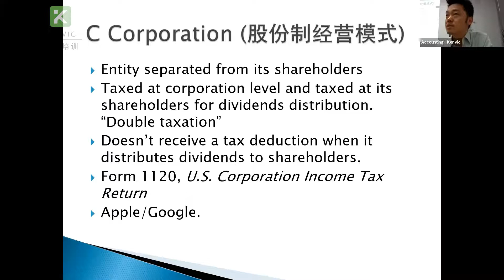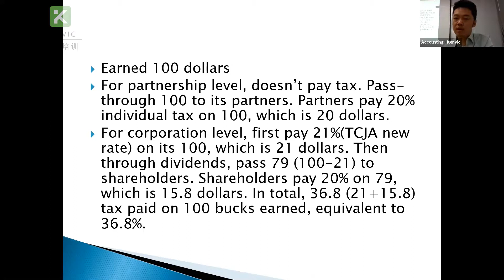美国税务师Enrolled Agent 商业税Business Tax 试听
考取国税局税务师，提升技能，进入会计师楼，像CPA一样开公司，小企业主更可以了解税法，合法避税。
主讲老师：Bin Qu 资深CPA，多年会计税务经验。

QuickBooks软件是会计使用率最高的软件之一，学习门槛低，学习期短。

Bookkeeper簿记员是财务工作需求量最大的岗位，会计必备知识，对学历无要求。

Enrolled Agent税务师是跟律师,会计师一样,有权利代表纳税人跟国税局处理各种税务问题的专家。

学习/咨询可联系肯维培训：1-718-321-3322
微信：k-circle